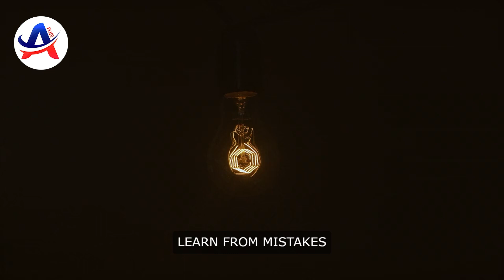Learn English through stories (LEARN FROM MISTAKES)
Thomas Edison tried two thousand different materials in search of a filament for the light bulb. When none worked satisfactorily, his assistant complained,
“All our work is in vain. We have learned nothing.”

Edison replied very confidently, “Oh, we have come a long way and we have learned a lot. We now know that there are two thousand elements which we cannot use to make a good light bulb.”